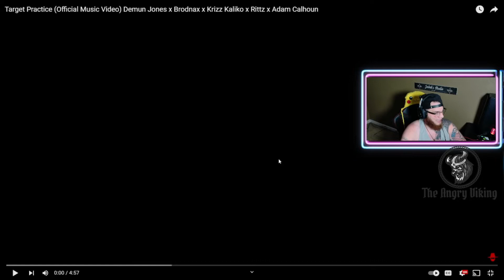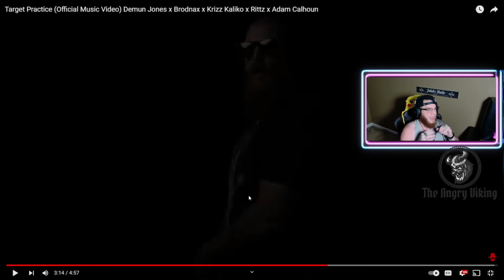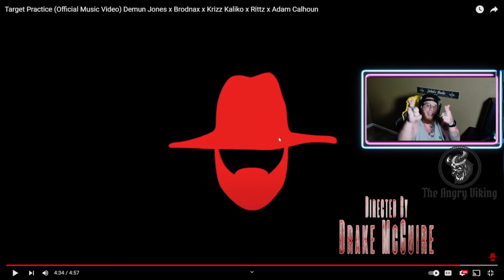THIS IS FIRE!! TARGET PRACTICE REACTION! Demun Jones x Brodnax x Krizz Kaliko x Rittz x Adam Calhoun